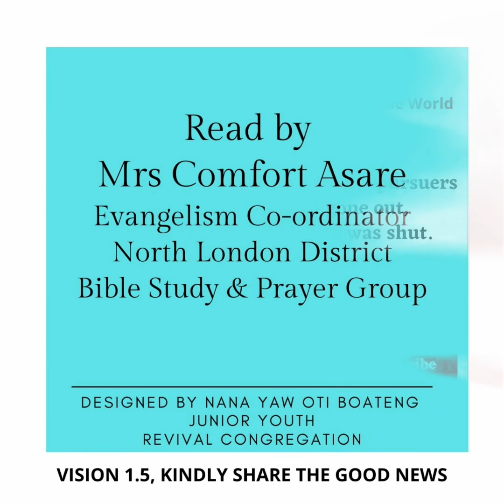Presby | Presbyterian Church of Ghana | PCG Almanac Bible Reading 04.02.2022 Mrs Comfort Asare